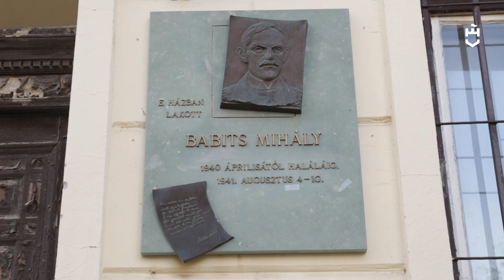Irodalmi séta a Krisztinavárosban a magyar költészet napján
Április 11-én, a magyar költészet napján megemlékezést tartottunk Márai Sándor szobránál, majd irodalmi sétára indultunk a Krisztinavárosban Bédi János irodalomtanár vezetésével.

Külön megtiszteltetés, hogy a megemlékezésen Koltai Róbert Jászai Mari-díjas magyar színművész, érdemes művész, a Halhatatlanok Társulatának örökös tagja Márai Sándor egyik versét olvasta fel.

Végigsétáltunk Buda "irodalmi sugárútján", megelevenedett szemeink előtt az Édes Anna pár jelenete, Juhász Gyula szerelme és a betegeskedő Babits alakja, ahogy a kórházból kiszökve könyveit rendezgeti. Meglátogattuk az épületet, amely helyén hajdan Kosztolányi kertje bújt meg, Papp Tibor egykori lakása előtt pedig a költő Disztichon Alfa nevű versgenerátorából is hallhattunk egy költeményt.